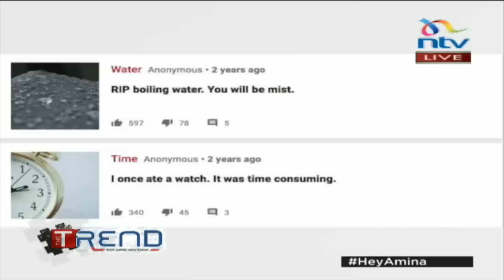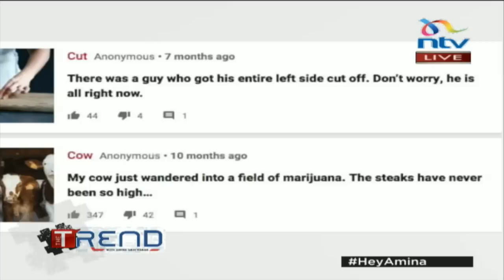Larry Madowo makes a comeback on theTrend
Larry Madowo left the show in July 2017 after hosting it for almost 4 years. He moved on to work as BBC Africa's Business Editor.

He spoke to Amina Abdi Rabar on the exciting projects he has been involved in since he left NTV.